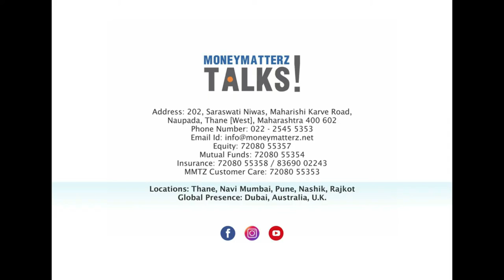How to select the right stock broker? | MMTZ Talks!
HOW TO SELECT THE RIGHT STOCKBROKER?
10 commandments of Equity Investment Ho gaya, IPO compliances ke bare mein aapne jana, IPO mein invest kaise kare ye bhi apko hamne bataya… so naturally the next step is to open your Demat account.
If you haven’t watched this video please do watch it on our youtube channel Money Matterz talks.
But we have found that people are apprehensive to open their DEMAT account as they are not sure of the Stock Broker
So in today’s episode, we will like to throw some light on this matter so you can select the right stock broker for you.
Aab Pehele samjte hai es process ko.
As per guidelines laid down by SEBI, agar aapko yaani if any retail investor wants to transact in stocks i.e. buy and sell shares and other securities they have to open their account with a registered member with the exchange.
And stockbrokers are the registered members of the exchange. With that, they also have the main responsibility of creating a platform for retail investors so that it is easy, fair and convenient for investors to transact.
Now the significant question is are these brokers safe?
Jab koe bhi broker apka account open karta hai he has to also open or link your account with a depository participant. Now who and why?
A depository participant is a third party…… who is independent of the stockbroker and is the custodian of your shares which you buy by paying the full value of the security.  It is the responsibility of the stockbroker to transfer shares in your account with depository participant once you have bought them. Yaane aap apke ke shares ke malik and depositor participant act like your locker. Now you can access these shares anytime and you have complete control of your shares……….
Ye structure banaya gaya hai to protect you and under the guidance of SEBI is constantly Audited and monitored thus making is safe and secure to prevent any frauds.
The two entities that act as depository Participant are CDSL and NSDL.
Now that we know the structure and importance of a stockbroker lets look at how to select the right stock broker for you.
Humare Hisab se it is important to understand what category you belong to as an investor before selecting a stock Broker. Many people look for a broker who offers discounts and we feel that is not the right approach.
There are two types of Stock Brokers the traditional brokers have a team to provide you guidance from setting up your account to helping you with research basically hand hold you and also provide you with a dealing desk.
Nowadays we have seen a growth in new age brokers also called Discount brokers. These brokers are more suitable for seasoned investors.
And provide an advance platform for traders and investors to test their investment strategies and also execute them. However, they have very less or no human intervention and is a DIY platform.
This will all we have to share with you and will help you in selecting the right broker for you
For more questions and queries on such topics related to investing or Personal Finance do write to us with your questions and queries.
Thank you for your encouragement and we look forward to your support.
Happy Investing